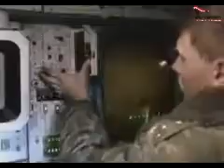Suriye olası operasyon öncesinde meydan okudu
Beşar Esad, Suriye olası operasyon öncesinde meydan okudu